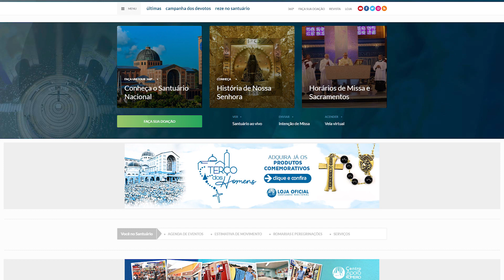Conheça a Área do Devoto, espaço feito especialmente pra você!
Conheça a Área do Devoto, espaço do A12 feito especialmente pra você! A partir do dia 17 de fevereiro, acesse em A12.com/areadodevoto

Lá você mantém o seu cadastro atualizado e participa da Família Campanha dos Devotos, fazendo sua doação com facilidade e segurança, ajudando na manutenção do Santuário Nacional de Aparecida.

Poderá também receber as revistas do Santuário e ajudar na evangelização.

Se você não participa da nossa Família, vai poder continuar navegando gratuitamente no A12.

Mas Logado na Área do Devoto você pode enviar sua intenção de missa e acender uma vela virtual na Casa da Mãe Aparecida.

Além disso, confere conteúdos nossos exclusivos do Santuário Nacional, Redação A12, TV Aparecida, Rádio Aparecida, Redentoristas e Editora Santuário, selecionados de acordo com seu interesse.

Muito bem! Experimente utilizar essa área feita especialmente para você!